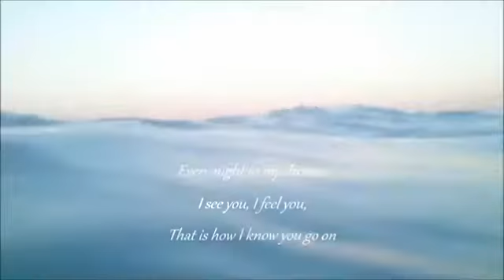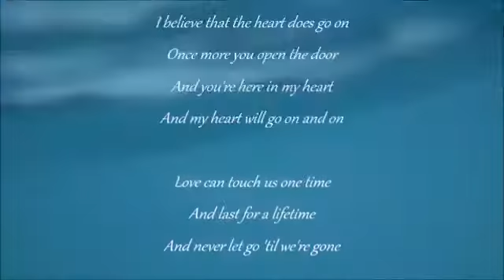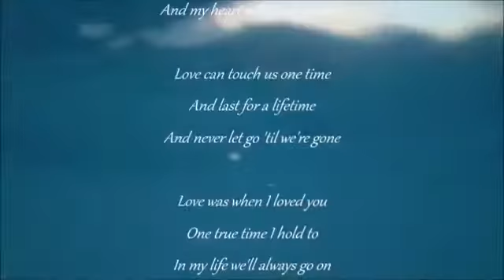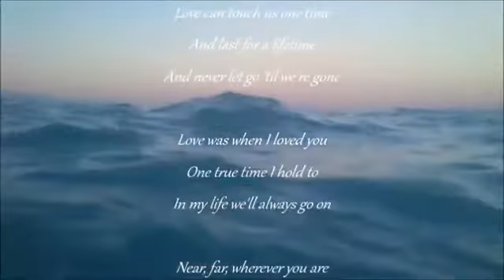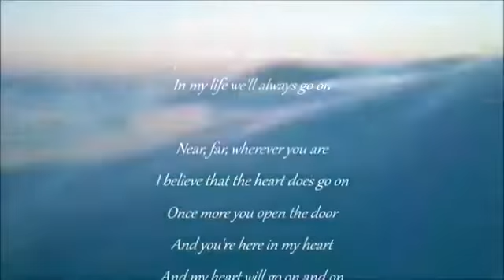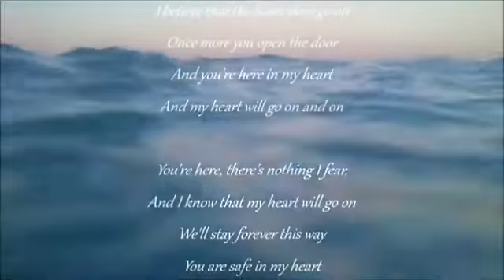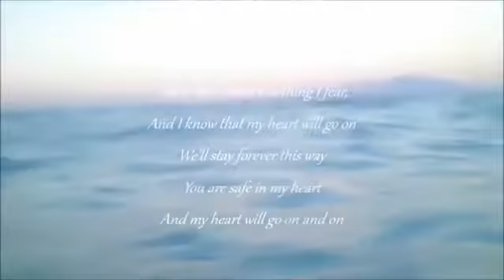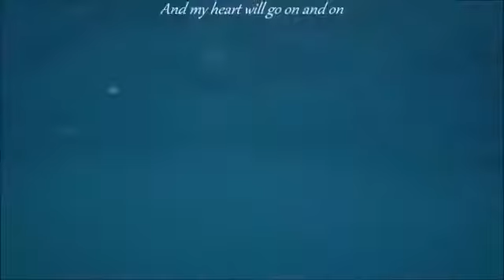Titanic theme English Song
Made by Naresh Jain